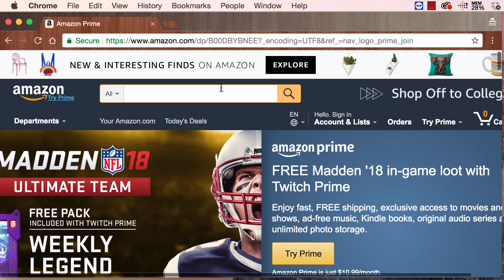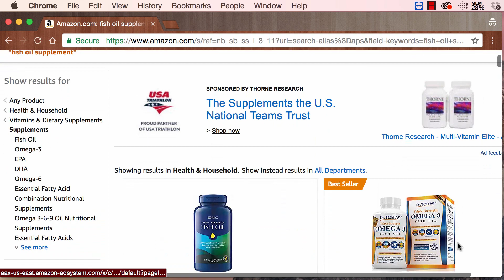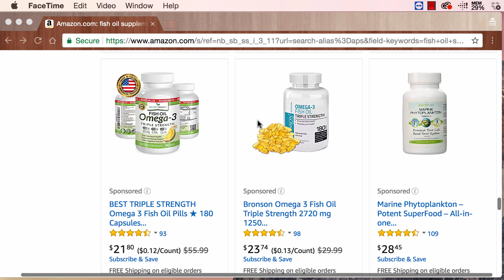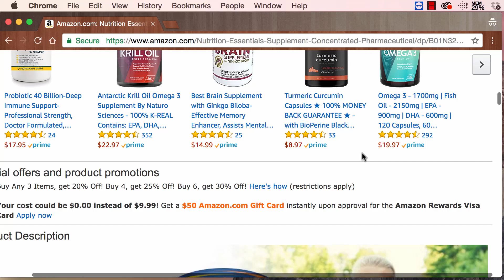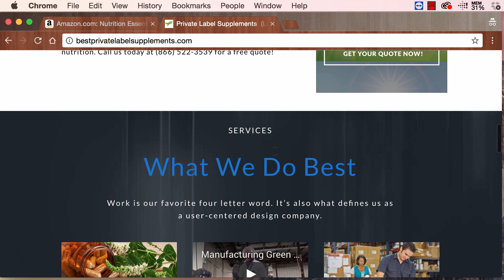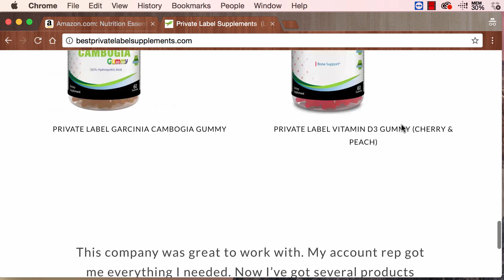Make $5,700 a Month with Private Label Supplements | Private Label Vitamins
Learn to make $5,700 a month with private label supplements on Amazon and your your personal website.

In this video I will go over how you can start making money in the supplements industry and eventually grow your business to $5,700 plus every month.

You can find a supplier, research their capabilities and if they have a product you want you brand under your own unique supplements company name and you are on your way. You can then send your inventory over to Amazon FBA and have an almost fully automated business.